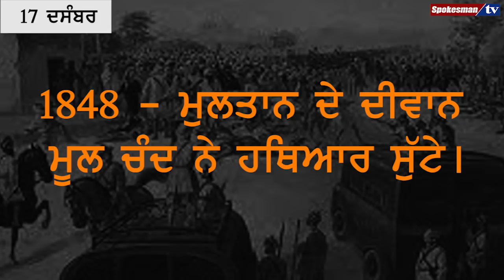17 ਦਸੰਬਰ : ਇਤਿਹਾਸ ਵਿੱਚ ਅੱਜ ਦਾ ਦਿਨ, Dr Harjinder Singh Dilgeer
17 ਦਸੰਬਰ : ਇਤਿਹਾਸ ਵਿੱਚ ਅੱਜ ਦਾ ਦਿਨ, Dr Harjinder Singh Dilgeer